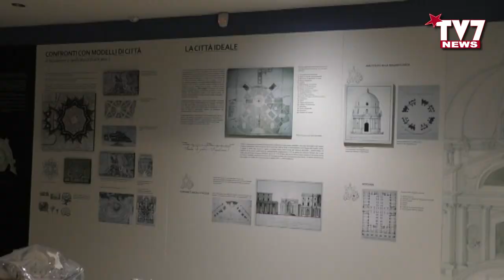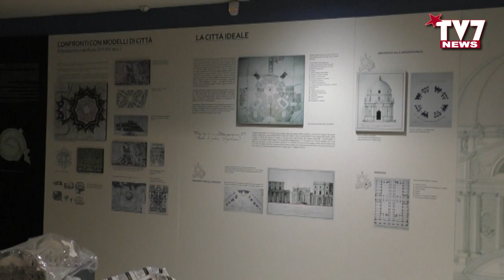PICS. TOUR “LA CITTA' DEI SANTI, LA CITTA' MEDIOEVALE E CITTA' DEI ROMANI”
“La Città dei Santi, la Città medioevale e la Città dei romani”, sono state queste le tappe di un interessante sopralluogo che si è tenuto nei tre cantieri del Pics, il Programma integrato città sostenibile, per verificare lo stato di avanzamento dei lavori. Protagonisti della visita il vicesindaco con delega all’Attuazione del Pics, Francesco De Pierro, il dirigente dell’ufficio Pics, Antonio Iadicicco, il responsabile del Pics, Maurizio Perlingieri, l’assessore comunale al Turismo Attilio Cappa, il consigliere Antonio Picariello, il responsabile Unità per il coordinamento del sistema di attuazione del Pics e monitoraggio degli interventi, Giovanni Racioppi, ed i rup.

TV7 ha incontrato il vice Sindaco Francesco De Pierro